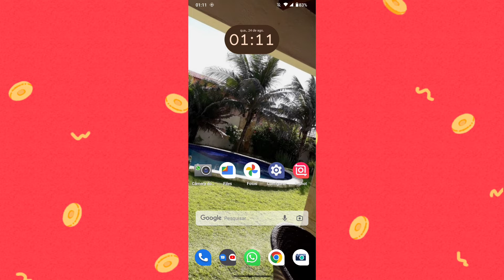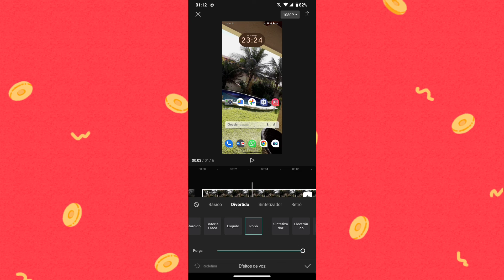COMO COLOCAR EFEITOS DE VOZ EM VÍDEOS DO CAPCUT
Fala Pessoal.
Nesse vídeo você vai saber como está o mudando sua voz com efeitos dentro do aplicativo CapCut de edição de vídeos.